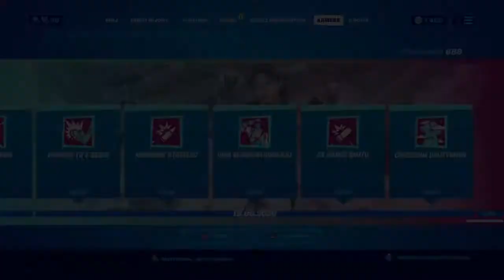Fortnite#303-Zbugowany kilof i solo